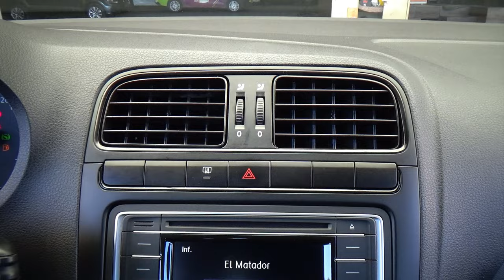Volkswagen / Vento / 2021 - 24980